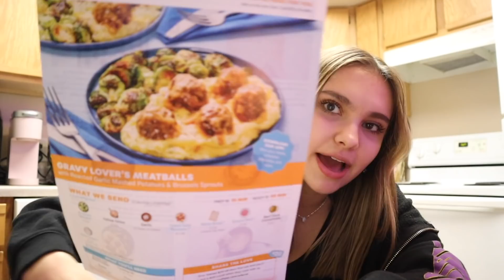COLLEGE GIRLS TRY TO COOK (vlogmas day 6)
Try EveryPlate for just $1.79 per meal with code SOMERSILLE179

COLLEGE GIRLS TRY TO COOK DINNER. one of the only homecooked meals we've made so far.